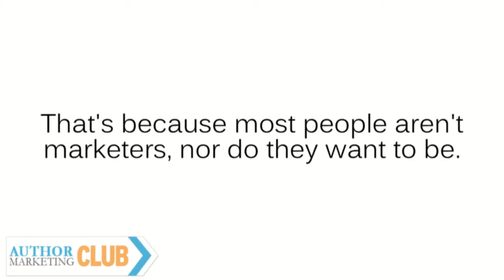Author Marketing Club - Free Book Marketing Tips & Resources For Authors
Get free book marketing tips and resources.

The book business is changing rapidly. As an author or entrepreneur who is writing books, you know to find ways to get your book announced to the world so you can get more reviews and rankings and sales. Register and be a member of the Author Marketing Club and gain access to tools that will help you market your book.

    Fiction & non-fiction authors welcome
    Boost book visibility with Amazon promotions
    Solicit powerful reviews for your book
    Share book marketing tactics with other authors
    Learn how to sell more books & get more publicity
    Explore the latest resources & tools
    Much more, all for free

There's no question. The hardest part about becoming a successful author in today's digital world is figuring out how to do the marketing. That's because most people aren't marketers, nor do they want to be.

But the fact remains that if you want to sell a lot of books you cannot ignore the marketing. At the Author Marketing Club, you will join a robust community of other authors who feel your pain, and who want to work together to help each other learn how to promote their books.

Oh yeah, and help each other promote each others books too! When you become an AMC member you will have access to the following:

    A review request system where you can put your book in front of readers who want to read and review your book
    A thriving community of authors willing to share their marketing tactics and lessons, and failures
    Helpful advice and resources for new and experienced authors alike
    Specials and offers for discounted services to help you publish your book
    Much more